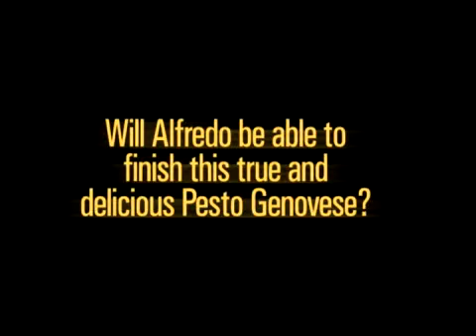Meet Alfredo: Trailer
An Itchefs Initiative